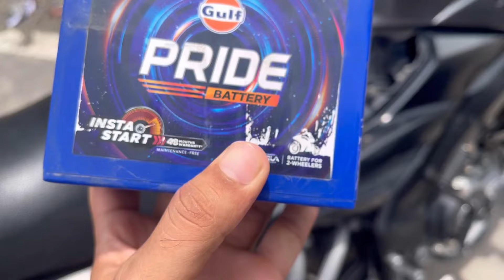Battery change in Pulsar NS160 || NS160 ke liye sabse best battery 😍 🔋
ns160 battery change
amaron bike battery
ns160 modification
ns160 bs4 battery problem